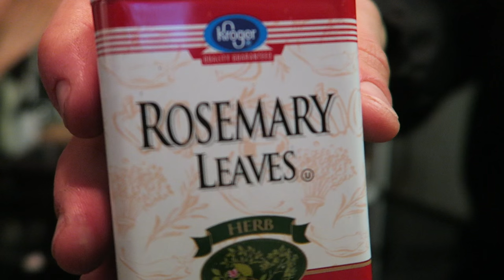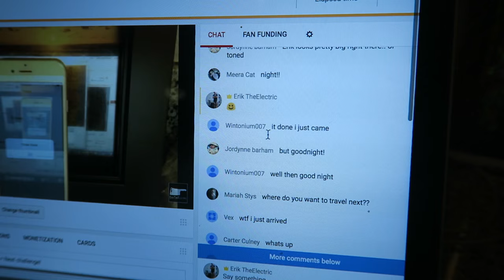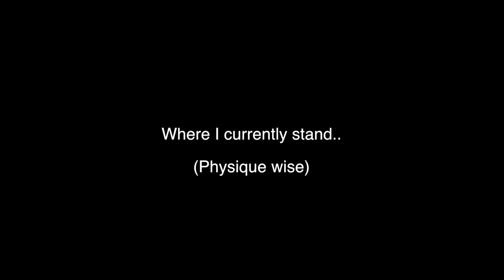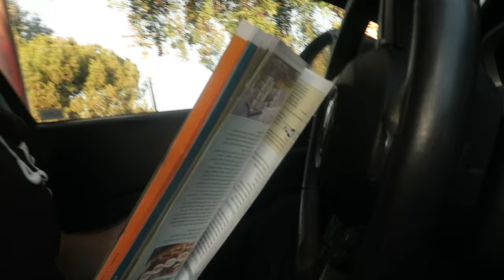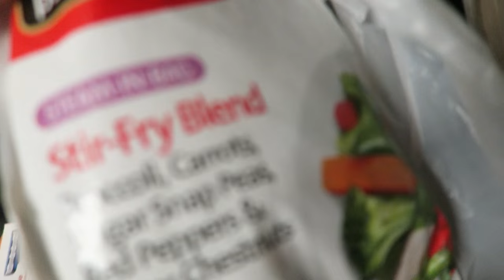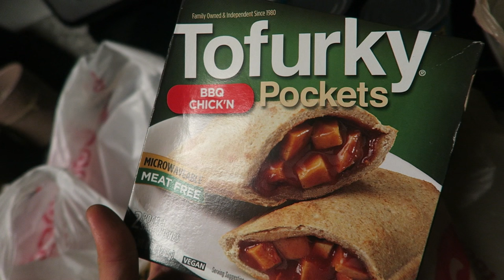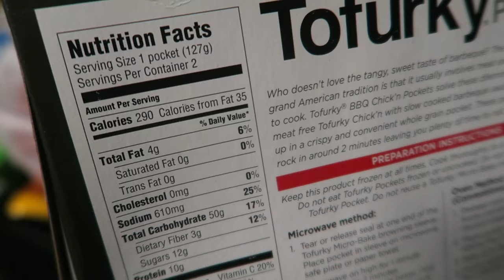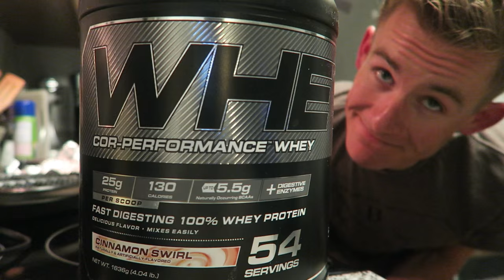Ultimate Waffles | Groceries | Tracking Calories/Programming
**Check out Brians Channel if you haven't already!**

To be honest, it's a bit awkward for me to be full on shirtless like this in front of the camera. Essentially I really am "skinny fat", but I'm hoping to change that as I commit to this! Let's do this!

Code: ErikTheElectric

Strava: Erik”TheElectric”Lamkin

420 N Twin Oaks Valley Rd
San Marcos, CA
92079